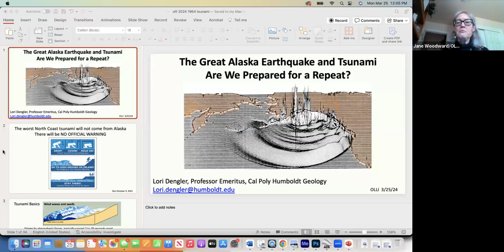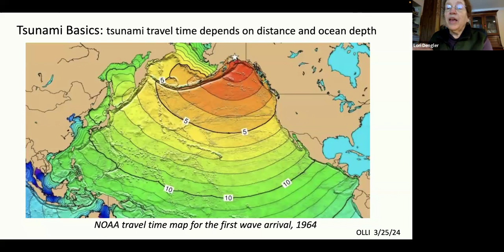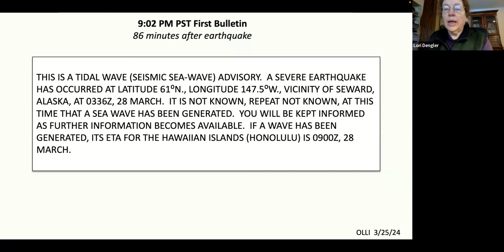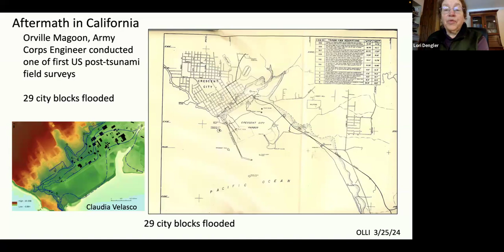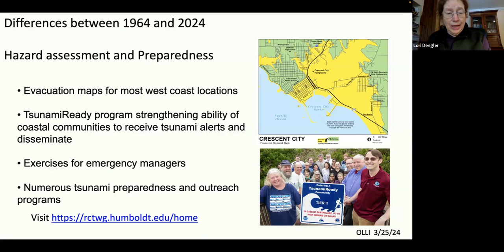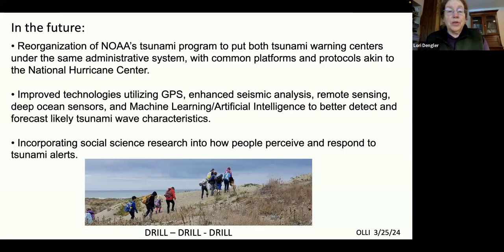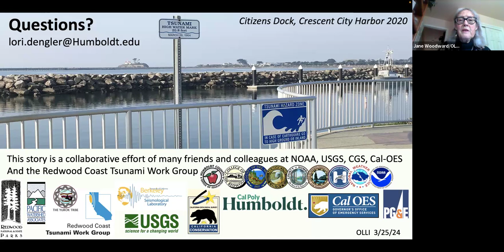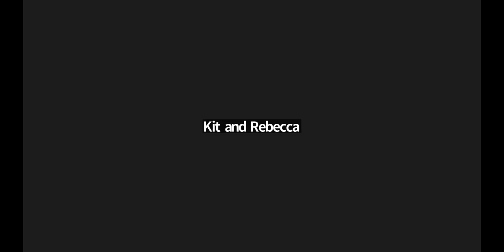OLLI Brown Bag Lunch Presentation 3/25/24: Great Alaska Earthquake & Tsunami: Emergency Preparedness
With Lori Dengler, Emeritus Professor of Geology, Cal-Poly Humboldt : The Good Friday Earthquake of March 28, 1964 is the second largest magnitude earthquake ever recorded with modern instruments. The tsunami it generated caused the worst tsunami disaster on the U.S. West Coast and led to the establishment of what is now the National Tsunami Warning Center. The events of 1964 also serve as a model of what could happen here in a Cascadia subduction zone earthquake.

Lori Dengler is an emeritus professor of geology at Cal Poly Humboldt and an expert in tsunami and earthquake hazards. Since retiring in 2015, she continues to work on earthquake and tsunami preparedness efforts on the North Coast through the Redwood Coast Tsunami Work Group and nationally as a member of NOAA’s Tsunami Science Technical Advisory Panel.

Learn more about the Redwood Coast Tsunami Work Group: rctwg.humboldt.edu